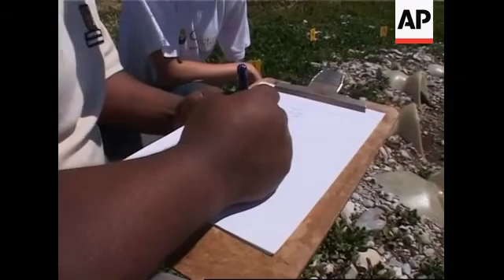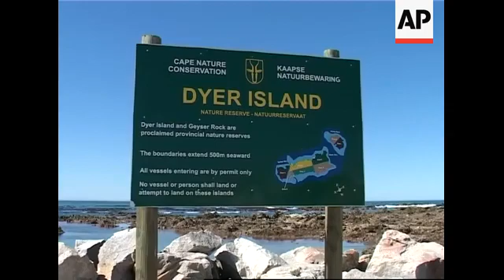Fibreglass nests built for penguins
1.Wide shot fibreglass nests on island
2.Tight shot penguins in nest
3.Wide shot Lauren Blamey of Cape Nature Conservation walking on island
4.Mid shot penguin in glass fibre nest
5.Wide shot row of nests
6.Wide shot moves close in of penguins in nest
7.Wide tracking shot of Lauren and worker checking nests on island
8.Tight shot worker taking notes
9.SOUNDBITE : (English) Lauren Blamey, Cape Nature Conservation
" You can see the ground is very rocky, and there's very little habitat for the birds to breed in, there's no trees, there's no shrubs, so the penguins are forced to breed on the surface, by doing so it exposes them to heat stress. What happens is they need to leave their nests into the sea to cool down and that exposes their eggs or their chicks to predation from Kelp Gulls "
10.Wide shot penguins on island
11.Tight shot penguin soaking up sun
12.Tight shot group of penguins
13.Mid shot group of penguins
14.Tight shot penguin in nest
15.Tight shot penguin laying down
16.Mid shot Lauren and worker checking on nests
17.Tight shot penguins in nest
18.Tight shot back of nest
19.Tight shot penguins swimming in sea
20.Tight shot group of penguins standing near water
21.Tight shot Kelp Gull stalking penguins
22.Mid shot penguins near water
23.Wide shot workers making moulds for nests at Gansbaai office
24.Several of workers making moulds
25.SOUNDBITE : (English) Wilfred Chivell, Director of Dyer Island Cruises
" I saw that the penguins were sitting out in the open, then I started to read about it and I saw that African penguins are supposed to sit underground and not on the ground level and I immediately noticed that the Kelp Gulls was having a bad affect on the penguins. As well as the sun, so asked if there was any possibility of putting nests on the island and in 2000 we did one experiment and the penguins took to it straight away ".
26.Mid shot worker checking finished nest
27.Wide shot workers loading van with nests.
28.Wide shot nests being taken of boat on island
29.Several on island of worker installing nest.
30.Mid shot Dyer Island sign
31.Wide shot workers leaving for Dyer Island
32.Wide shot approach to Dyer Island with seals alongside
LEAD IN
The hot sun, Kelp Gulls and Pelicans are all the natural enemies of native African penguins on Dyer Island near Cape Town.
Now a unique project - thought to be the world's first - is underway to help the penguin colony breed without hindrance.
STORYLINE:
These penguins have new homes.
The fibreglass nests were the brain child of local wildlife enthusiast, Wilfred Chivell.
He noticed that the native African penguins on Dyer island, were exposed to the heat of the sun and were easy prey for kelp gulls.
So Chivell, who runs a local boat company, decided in 2002 to construct specially designed artificial nests for the flightless birds.
African penguins usually nest underground in guano (bird droppings) to protect them from the sun and predatory birds .
But since 1850 most of the islands on the South African coast have been stripped bare of the guano, that was six metres thick in places, for use as fertiliser, leaving the penguins with no protection.
Lauren Blamey, from Cape Nature Conservation, says the penguins here on Dyer Island are not only exposed to the elements but also to the threat of predators.
Project co-ordinators on the island have so far installed 200 glass fibre nests and are looking at a potential 2000 in the next few years.
Placing artificial nests on the island has helped the penguins tremendously say environmentalists.
Keyoerd-Sealife